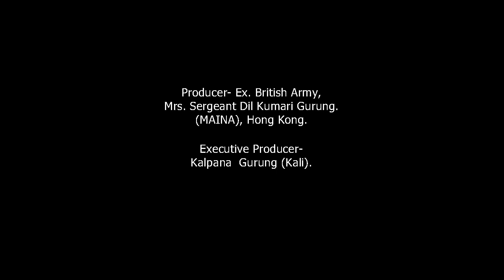Kirat Rai । Kirat Beauty । Sakela Silli । किराँती सुन्दरी (तस्वीरमा) । सोल्टी टिभी ।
किरात राई समुदायको महान पर्व साकेला सिली प्रदर्शनीको क्रममा तरहरामा किरात राई परिवार ।